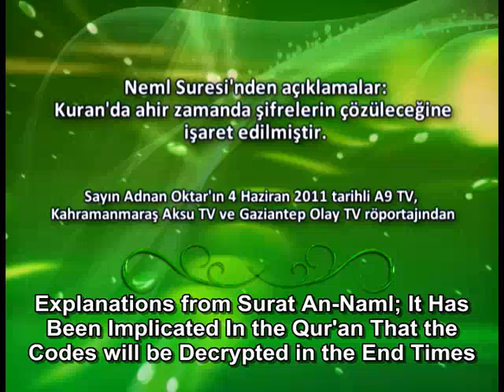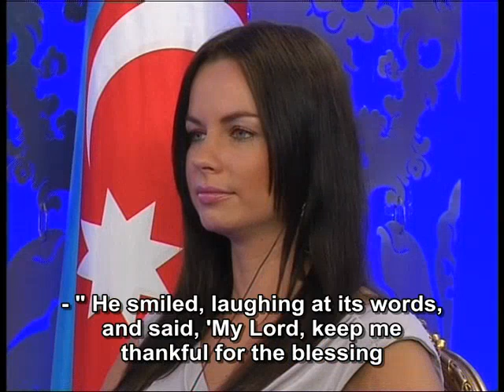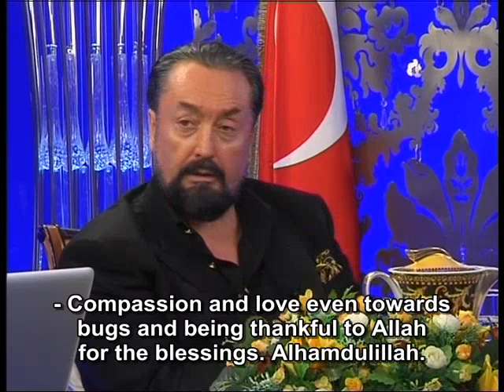Explanations from Surat An-Naml_ It has been implicated in the Qur_an that the codes will be ...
Explanations from Surat An-Naml_ It has been implicated in the Qur_an that the codes will be decrypted in the End Times